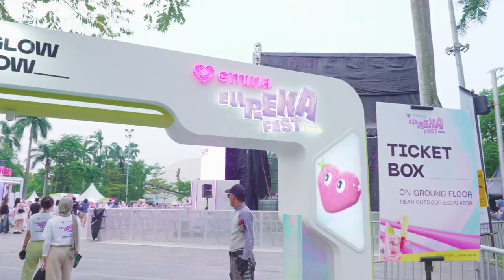NM x Eureka Fest Emina 2024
Future Beauty Experience. A Place where all the youthful energy comes together to explore and enhance their authentic selves.
Emina Eureka Fest 2024 held on 12-14 July 2024 at Senayan Park, Jakarta

Sembilan Matahari berkolaborasi bersama Emina Eureka Fest menghadirkan Glow Tech Xone dengan memberikan Experience seru untuk analisa kulit dan konsultasi dengan Metahuman Skin Guru untuk para pengunjung Emina Eureka Fest.